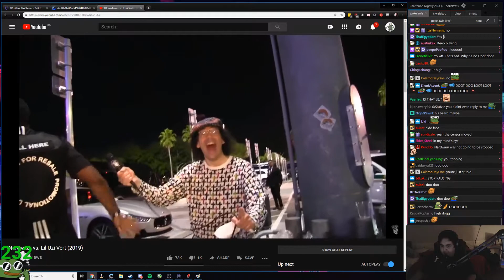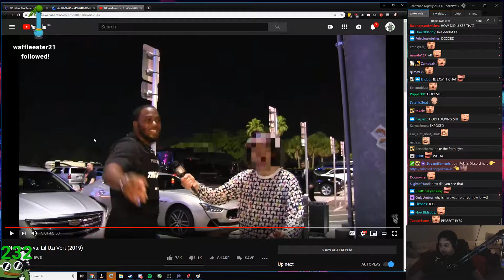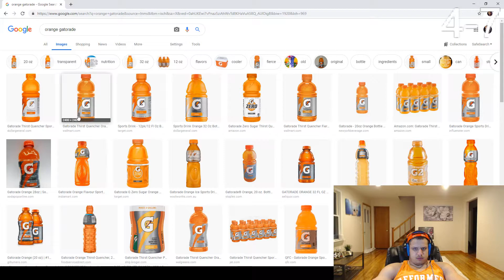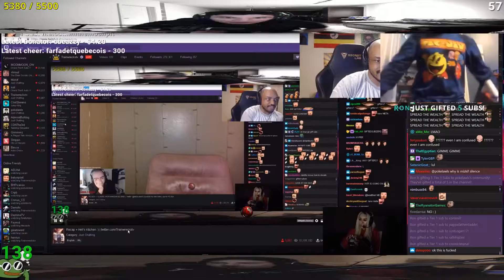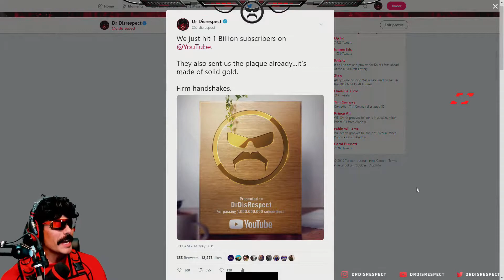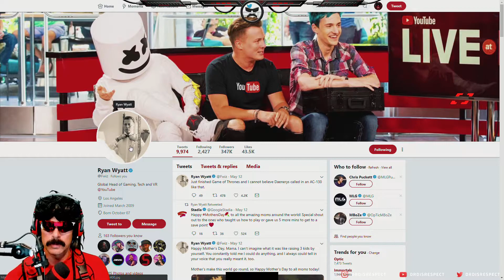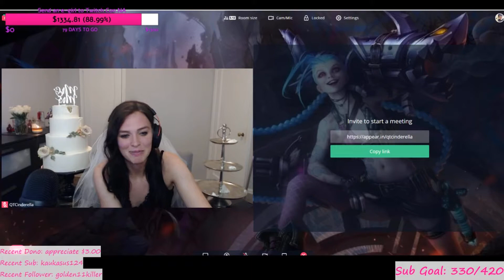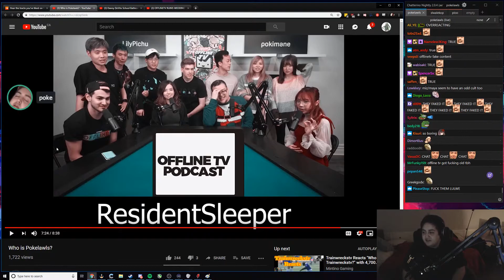Best Twitch Fails And Moments #114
Twitch streamers
0:00 - 0:05 : drdisrespect
0:05 - 1:06 : pokelawls
1:06 - 1:46 : hachubby
1:46 - 1:58 : drdisrespect
1:58 - 2:25 : mitchjones
2:25 - 2:40 : mitchjones
2:40 - 3:09 : loltyler1
3:09 - 4:04 : jaystreazy
4:04 - 4:48 : mitchjones
4:48 - 5:19 : mitchjones
5:19 - 5:34 : mitchjones
5:34 - 5:40 : dkane
5:40 - 6:35 : pokelawls
6:35 - 7:02 : trainwreckstv
7:02 - 7:10 : xdwn
7:10 - 8:11 : drdisrespect
8:11 - 8:29 : trainwreckstv
8:29 - 9:02 : trainwreckstv
9:02 - 9:32 : qtcinderella
9:32 - 10:12 : pokelawls
10:12 - 10:19 : dkane
10:19 - 10:49 : trainwreckstv